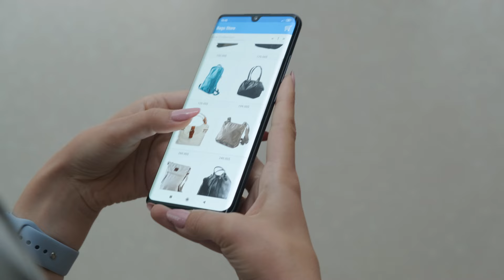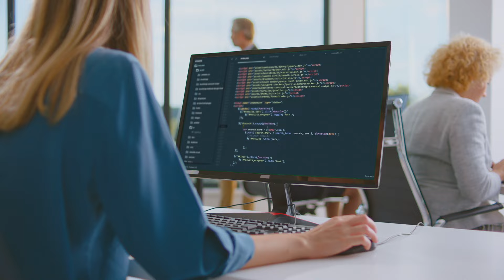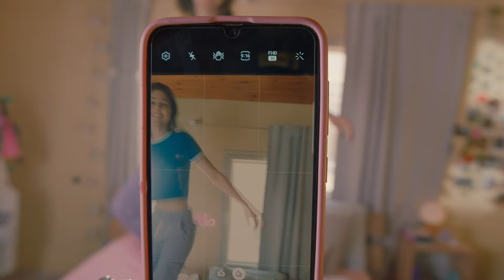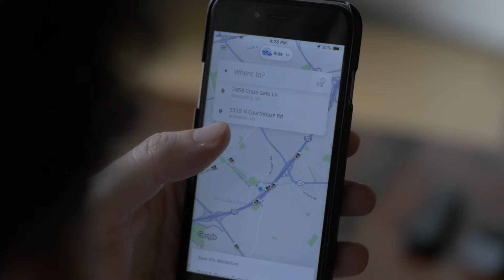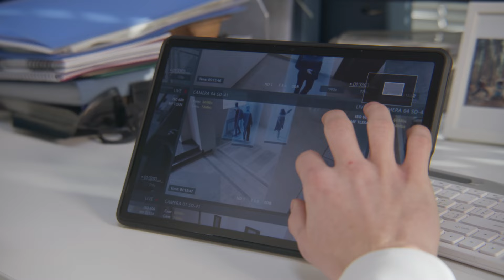30 Side Hustles for the Weekend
In this video, Arjun, CEO of doola, shares 30 weekend side hustles to help you start making extra cash today. From selling on digital marketplaces to becoming a freelance writer, pet sitter, or food delivery driver, these side hustles offer financial benefits and opportunities to explore new interests and develop skills. Arjun also provides practical steps to get started, ensuring you can earn extra income without sacrificing your free time. Watch to discover the best side hustles and find the right fit for you.

DOOLA IS HERE TO HELP:
Have questions about Business Formation, Banking, or Taxes? We’re available around the clock, Schedule a free consultation today: